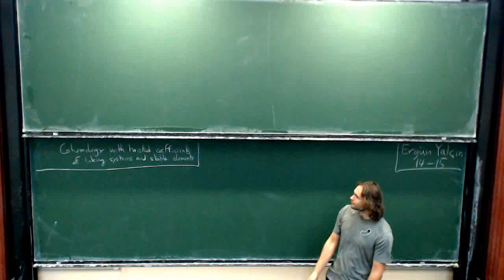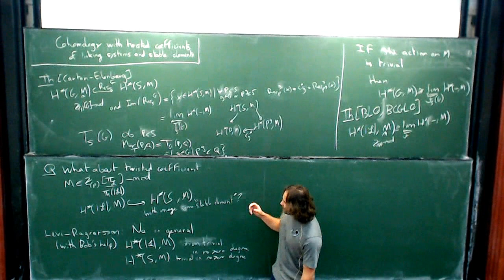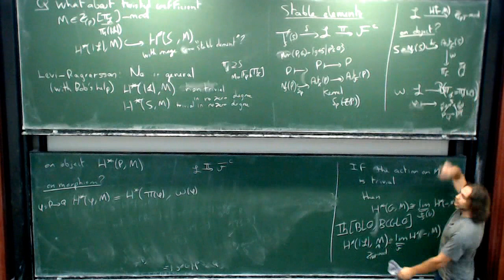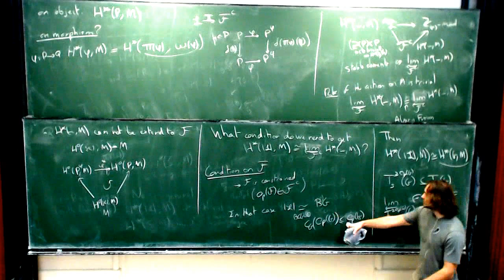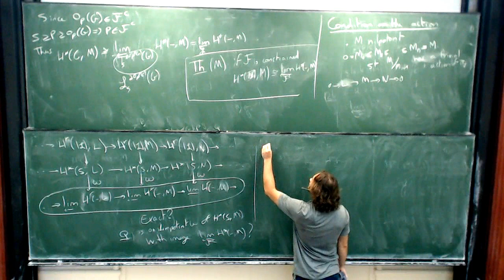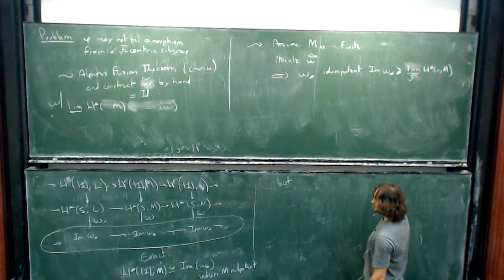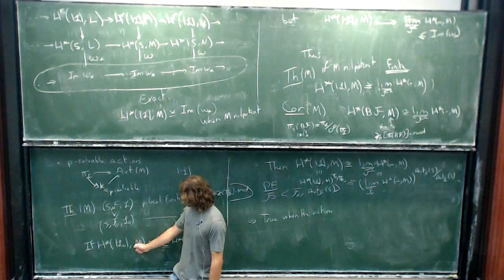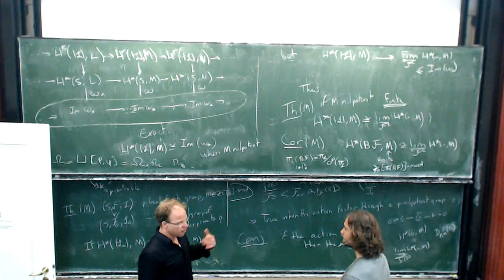Rémi Molinier: Cohomology with twisted coefficients of linking systems and stable elements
At minute 30 the sound does unfortunatly stop.

The lecture was held within the framework of the (Junior) Hausdorff Trimester Program Topology: Workshop "Fusion systems and equivariant algebraic topology"